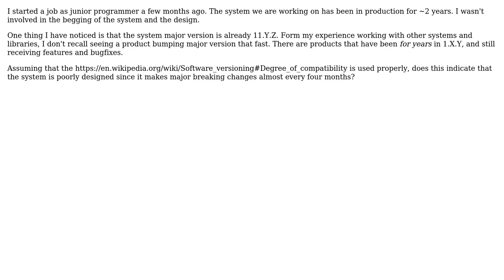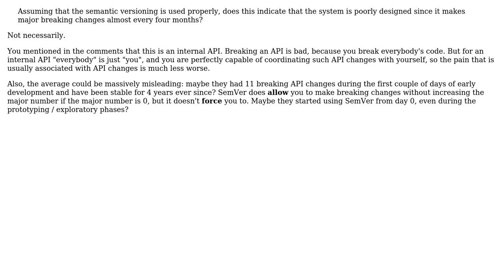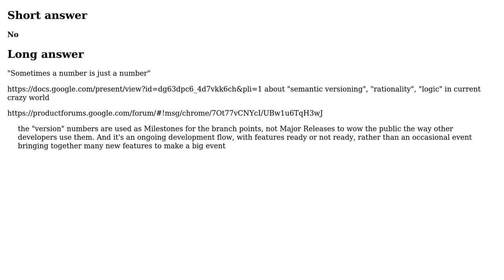Software Engineering: Is fast major version bumping an evidence of poor design? (2 Solutions!!)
Software Engineering: Is fast major version bumping an evidence of poor design?

With thanks & praise to God, and with thanks to the many people who have made this project possible! | Content (except music & images) licensed under CC BY-SA | Music | Images & others | With thanks to user user367035 user Lazy Badger user Jorg W Mittag and the Stack Exchange Network Trademarks are property of their respective owners. You are responsible for your own actions.